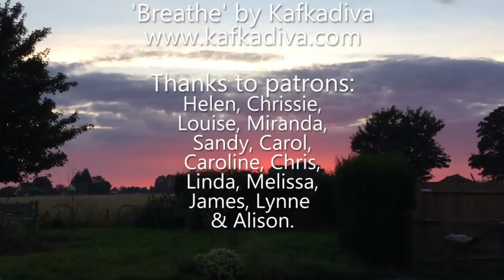Lifting Main Crop Potatoes (2018)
The potatoes are ready to harvest, so today I make a start by lifting some for storage for the winter. Click SHOW MORE for more details, resources and info.

or
UK Amazon
USA Amazon
Germany Amazon

About Us.
I share our organic homestead, called Byther Farm, with my loving partner, Mr J and our cat, Monty.
 There is a large organic kitchen garden with no dig gardening raised beds and young food forest in which to grown our fruit and vegetables.
We keep hybrid chickens and also have breeding flocks of Jersey Giants and Australorp chickens and Aylesbury ducks.